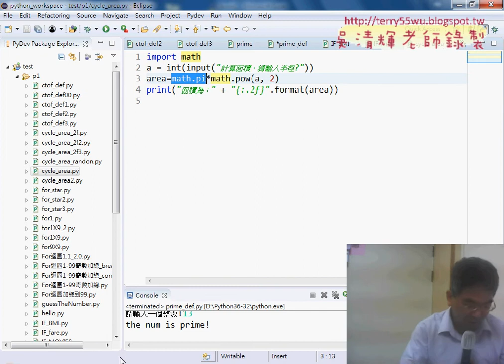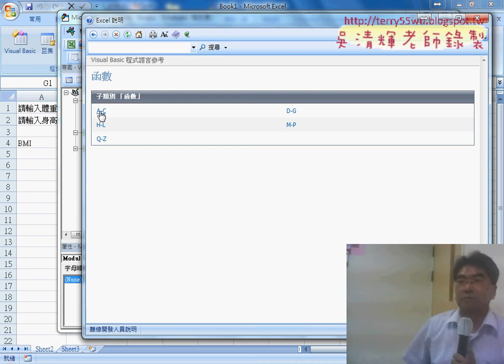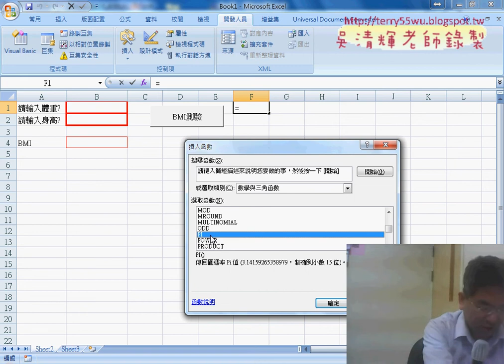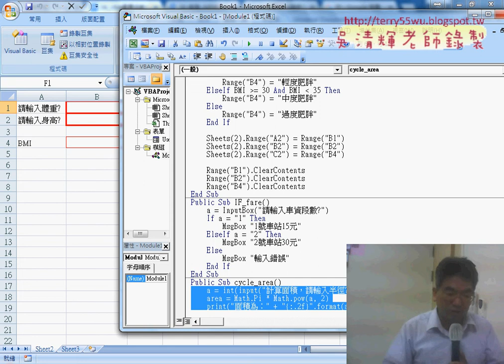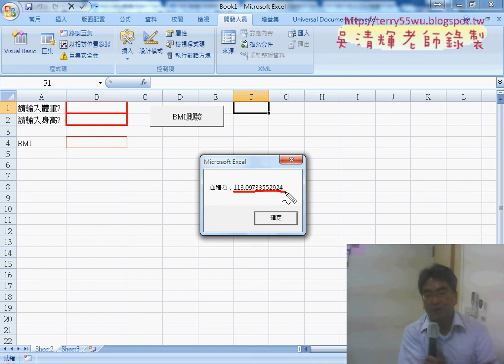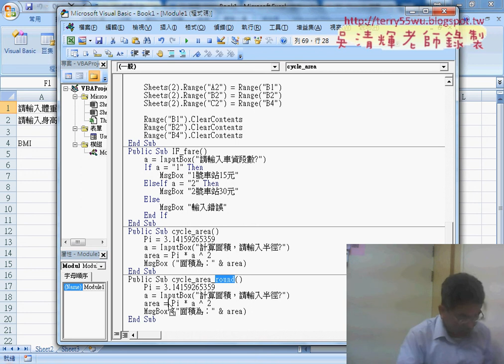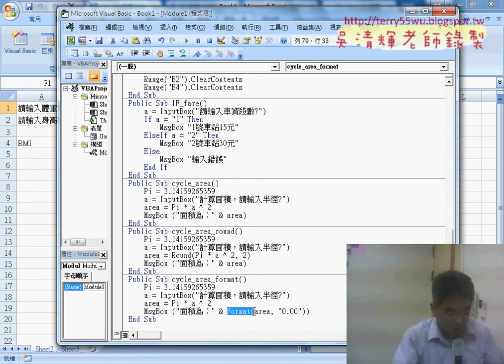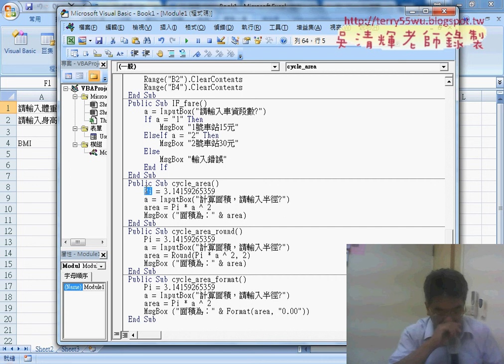13 計算圓面積改為VBA說明